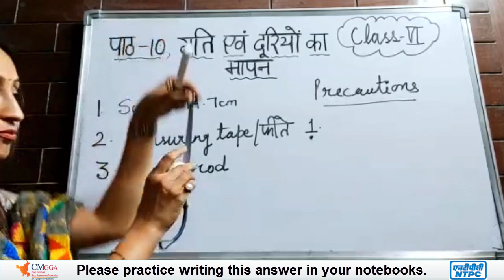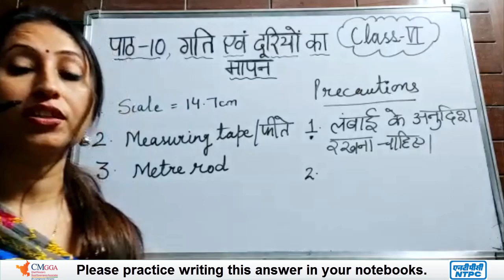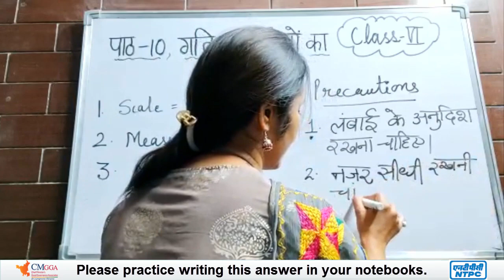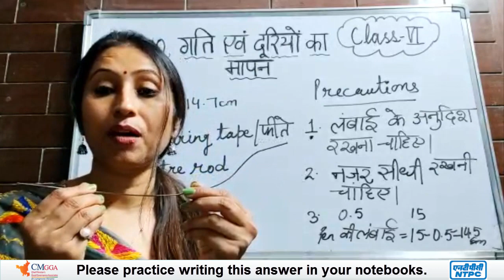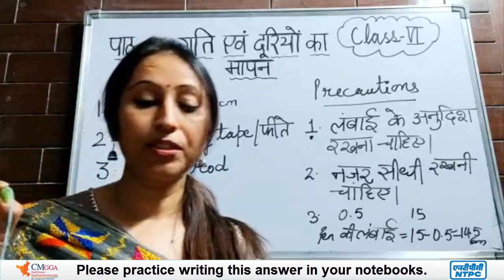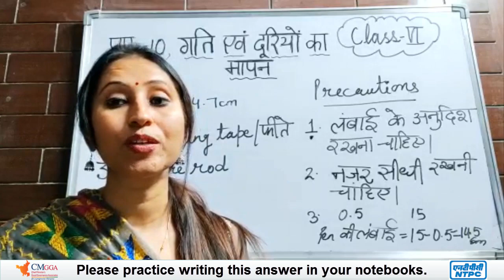Lecture 3 Part 2 | लम्बाई मापते समय सावधानियां | पाठ-10 गति एवं दूरियों का मापन | Class 6 | Science